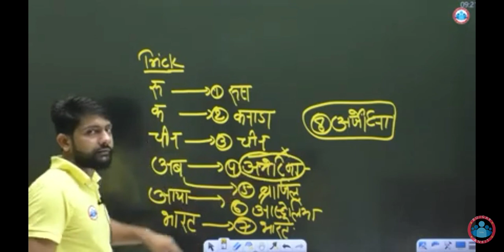aria me india ki ranking 7th h trick short